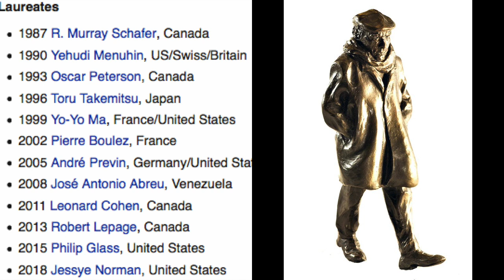The nominations for the thirteenth Glenn Gould Prize are underway until 30th November!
Reporting from Toronto with Brian Levine Executive Director of The Glenn Gould Foundation and our dear friend, to talk about The
thirteenth Glenn Gould Prize with Alida Altemburg President of D Major TV.
The nominations for The Glenn Gould Prize are underway until 30th November!

You can name your artist (at most two votes for two different artists) on The Glenn Gould Foundation's website by filling out the form. It is possible to nominate artists who have contributed to innovating their field both in music, theater, painting, cinema ...

In the interview we wanted to pay tribute to Jessye Norman who won the twelfth The Glenn Gould Prize.

If you want more infos write us a message!